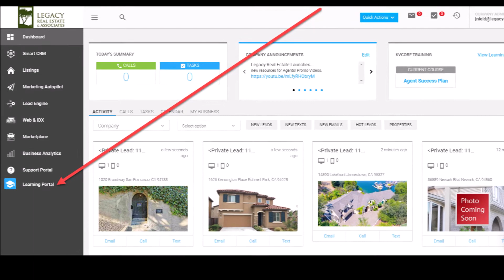Marketing Minute: kvCORE Login & The Legacy Learn Center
Legacy Real Estate & Associates, leading real estate brokerage in San Francisco's East Bay & Silicon Valley, provides the highest level of support and services for real estate professionals. In this video, Judi Nield, Marketing Director for Legacy Real Estate & Associates, highlights how to log in to the new kvCORE CRM Platform and access the Learning Portal.